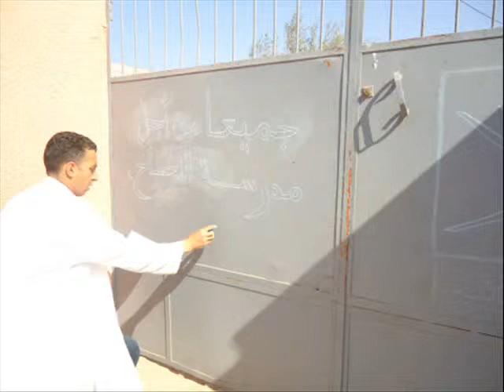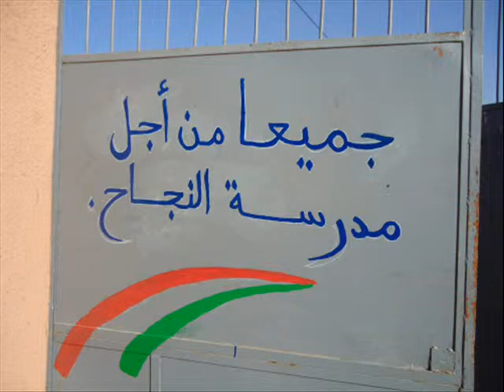نادي المدرسة الخضراء: رسم شعارات م/م محمد عبده 2011/2010